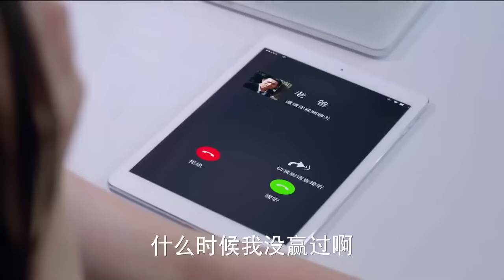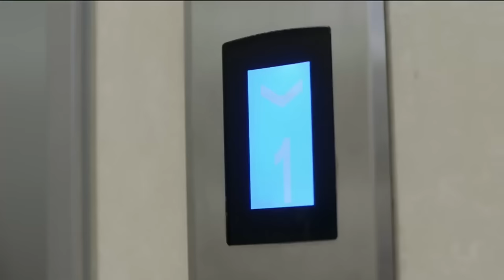MUTLISUB【CEO's female bodyguard】▶EP 01 Dilraba Xiao Zhan Yang Yang ❤️Fandom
❤️Synopsis:
  The play tells the story of a group of passionate young people such as Dilraba and Xiao Zhan who entered the bodyguard industry by chance, gradually transformed and grew up in the arduous devil training, and finally became spicy bodyguards.

❤️Ringkasan:
  Drama tersebut menceritakan tentang sekelompok anak muda yang penuh semangat seperti Dilraba dan Xiao Zhan yang memasuki industri pengawal secara kebetulan, secara bertahap berubah dan tumbuh dalam pelatihan iblis yang sulit, dan akhirnya menjadi pengawal yang pedas.

❤️Sinopsis:
  La obra cuenta la historia de un grupo de jóvenes apasionados como Dilraba y Xiao Zhan que ingresaron a la industria de los guardaespaldas por casualidad, se transformaron gradualmente y crecieron en el arduo entrenamiento del diablo y finalmente se convirtieron en guardaespaldas picantes.